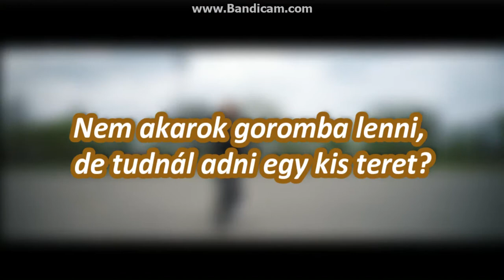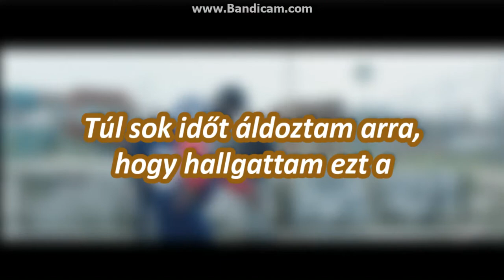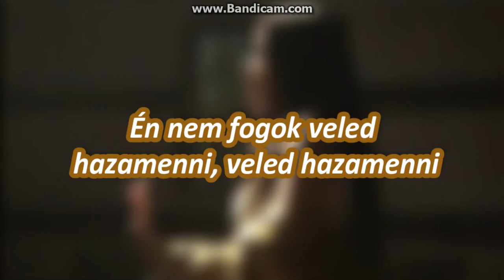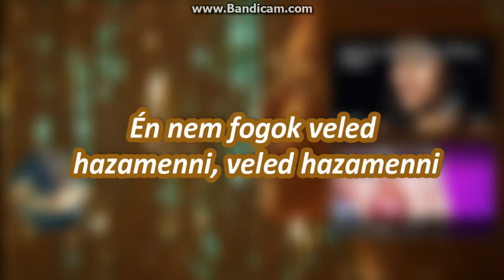Madison Beer - Home With You | Magyar felirattal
Lyrics:

I ain't got no time for no games
Tell me what you like but it's never gon' change
So you do what you wan-wanna do
And I'm not going home with you, home with you
I'm not being rude, can you give me my space
Cause I do what wan-wanna do

Your words are dead
Cheap blondes are boring
So I do my thing
And keep on ignoring
You saw, you're aware
I don't go around givin' my thing up, thing up
Have some respect, It's quite insulting
I don't wanna wake up with you in the morning
You tell me you're different, excuse me for snoring
You liar, liar

No, baby don't tell me your story
You know I don't care
So why you persistent?
For no I am not, not gonna sleep with you
Stop now, stop now
Have some respect
Don't act like I'm blind
I can see your intent
I've spent way too much time
I have listened to this
Listened to shit from a player
You get no love

Oh, I'm not going
I'm not going home with you boy, no
I'm not doing home with you, home with you

Don't do this to me, nightmare
You got a nice face, big deal
Don't want what you got right here
Whoa
I won't hear you darling
'Cause I'm not your baby
Do I have to say it?
Say it again, again?

So you do what you want, what you wanna do
Oh, you do what you wan-wanna do